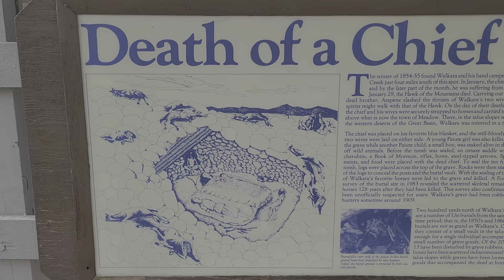Death of a Ute Cheif. Fillmore, Utah